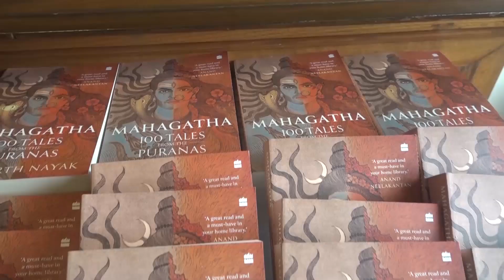An Author's Afternoon with Satyarth Nayak